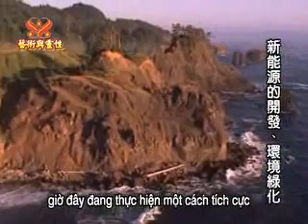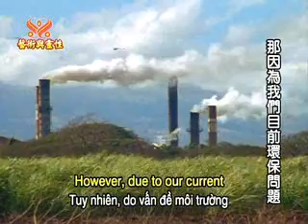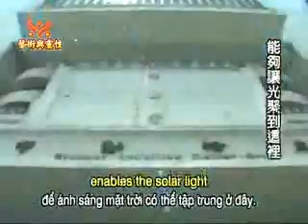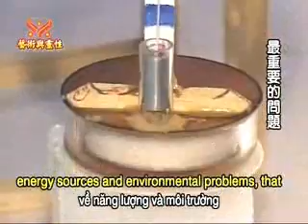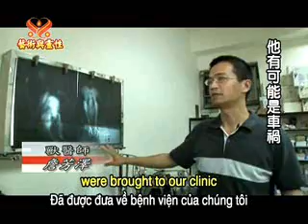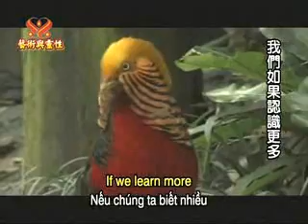Noble Report : New Green Technology Stirling Engine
Noble Report:
*New Green Technology Stirling Engine.

Friendly Care to Wildlife.